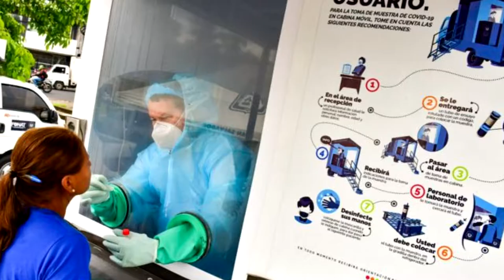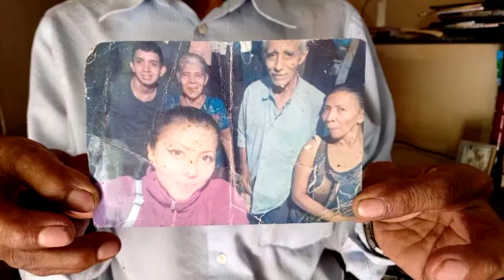Noticiero LPG 31 mayo: Bukele rendirá cuentas en Asamblea en su segundo año de gestión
Ernesto Castro, presidente de la Asamblea Legislativa, confirmó la llegada del presidente de la República a las instalaciones de la Asamblea para este 1.° de junio, en el marco de la rendición de cuentas por sus dos años de gestión al frente del gobierno salvadoreño.

¡Visítenos!